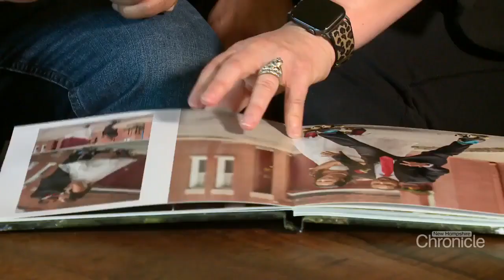Tuesday, June 27th: Finding love and family at The Roller Derby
A family on wheels at The Roller Derby